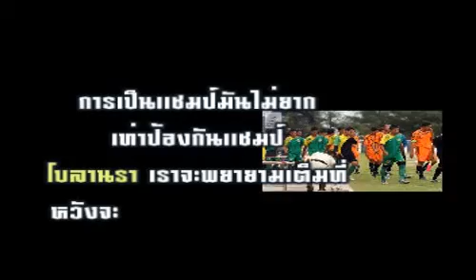พลังชาวใต้สู้ชลบุรีเกมส์